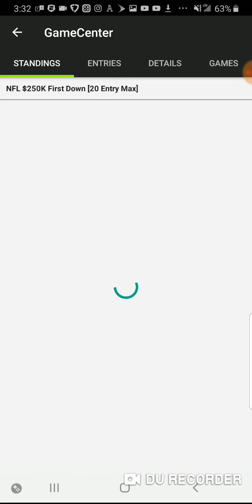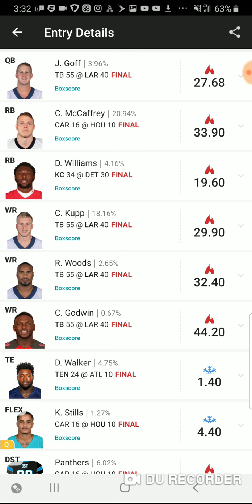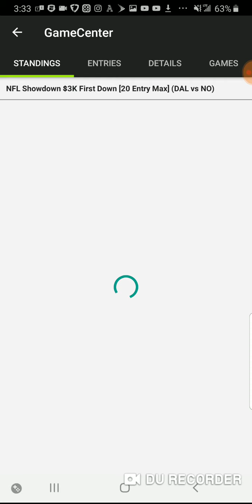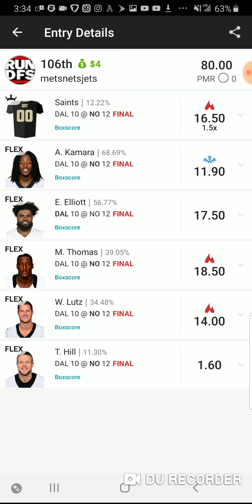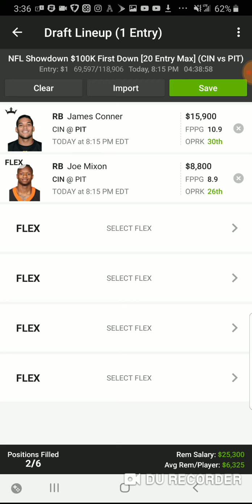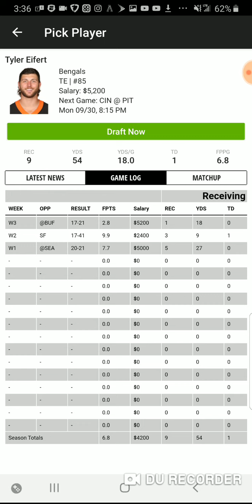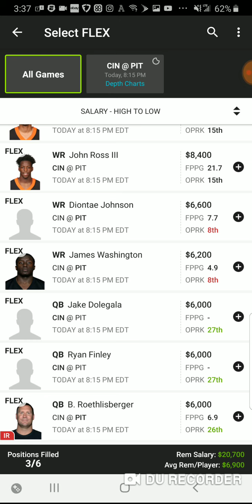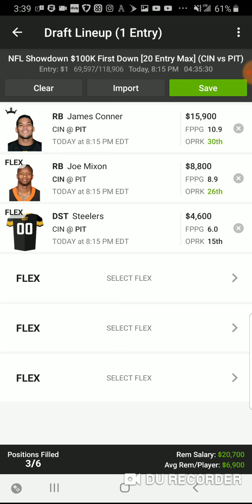MONDAY NIGHT SHOWDOWN DRAFTKINGS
GO TO RUNDFS.COM